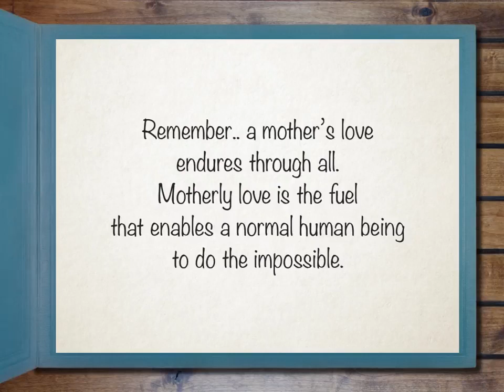The Tales of Southeast Asia: 01 Indonesia - Malin Kundang